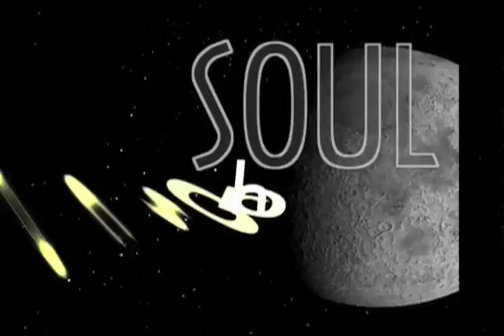Capricorn - Tuesday - 01/06/2009 - Soul Horoscopes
Your Tuesday Video Horoscope Forecast presented by "Stand Up Astrologer" Christopher Witecki and Soulgarden.tv

live love be